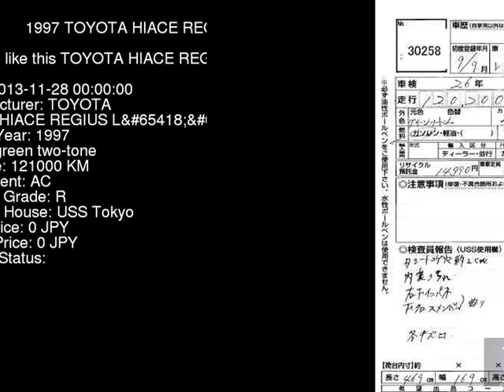1997 TOYOTA HIACE REGIUS L RCH41W